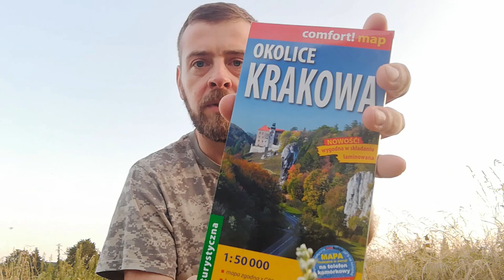Plan Małopolska- mikrowyprawowy plan na urlop + opis kamery i nowego mini-elastycznego statywu.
Taki troszkę gadany, techniczny materiał "pomiędzy". Troszkę o planie na urlop i troszkę o moim sprzęcie youtubowym.